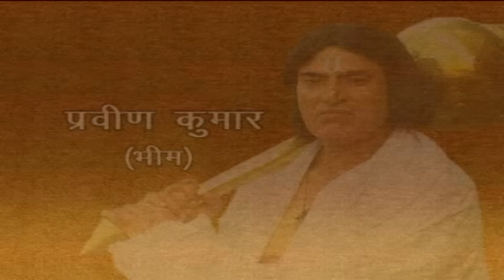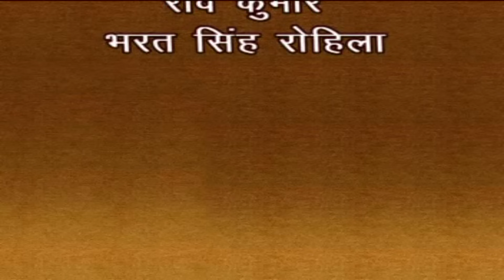Hindi Film || Sis Ke Dani Khatu Shyam Part 2 || शीश के दानी खाटु श्याम जी भाग 2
Album -  Sis Ke Dani Khatu Shyam Part 2
Artist - Kuldip vats, Parveen Kumar, Joti, yashpreet, Puja huda, sagar Gujjar, Rekha
Lyrics - Kuldip vats, Navin Vishu